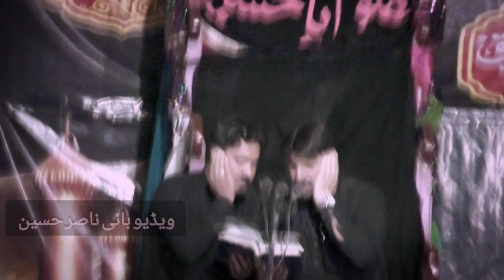شام غریباں مرکزی امام بارگاہ پارا چنار مجلس کے بعد نوحہ ذاکر فدا حسین ذاکر حیدر عباس